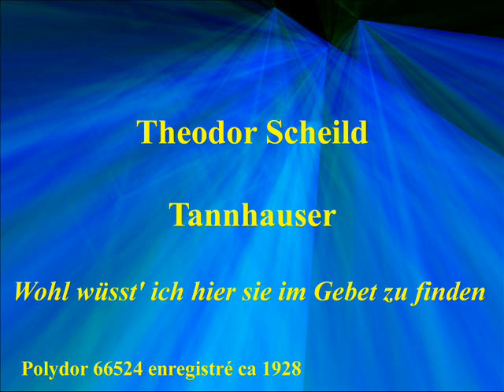Theodor Scheild Tannhauser Wohl wüsst' ich hier sie im Gebet zu finden Polydor 66524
Theodor Scheild - Tannhauser - Wohl wüsst' ich hier sie im Gebet zu finden - Polydor 66524 enregistré ca 1928
Theodor Scheidl (3 August 1880 – 22 April 1959) was an Austrian baritone, athlete, and academic teacher. As a member of opera houses in Stuttgart and Berlin, he performed leading roles at international houses and festivals such as the Bayreuth Festival, where he appeared from 1914 to 1928. He created roles in several world premieres, including Young Columbus in Darius Milhaud's Christophe Colomb.
Born in Vienna, Scheidl was the head cashier of the Austrian Medizinal-Drogen-AG for ten years following his schooling. He participated in the 1906 Intercalated Games and was active in track and field as high jumper, long-jumper and discus thrower, as swimmer and as gymnast. At the 1906 Olympic Games in Athens, he took part in the pentathlon coming in ninth, and 13th in the standing long jump. His rankings in high jump and discus throw (Greek style) are not handed down and in standing long jump he was disqualified
In 1906, Scheidl began to study voice[2] with Alois Grienauer. He made his debut in 1910 at the Wiener Volksoper as the Heerrufer in Wagner's Lohengrin Engagements at the Mährisches Theater Olmütz [de], the Staatstheater Augsburg and the Staatstheater Stuttgart followed. He worked in Stuttgart from 1913 to 1921.He performed there in several world premieres, in 1913 in Ulenspiegel by Walter Braunfels, in 1917 in Siegfried Wagner's An allem ist Hütchen schuld!, and in 1919 in Ture Rangström's Die Kronenbraut (The Crown Bride).
From 1921 to 1932, Scheidl was a member of the Berliner Staatsoper,[1] He appeared in world premieres again, in 1922 in Franz Schmidt's Fredigundis, 1928 in Franz Schreker's Der singende Teufel, and in 1928 as the Young Columbus in Darius Milhaud's Christophe Colomb,  Afterwards he worked at the State Opera in Prague,
Scheidl appeared at the Bayreuth Festival first in 1914, as Klingsor in Parsifal and Donner in Das Rheingold. He returned in 1924 to appear as Amfortas in Parsifal, repeated in 1925 and 1928, and was Kurwenal in Tristan und Isolde in 1927. He appeared as a guest at the Royal Swedish Opera in Stockholm, the Dutch National Opera in Amsterdam, La Scala in Milan, and the Vienna State Opera, among others,
Scheidl retired from the stage in 1937 and then taught at the Musikhochschule München. From 1944, he was a voice teacher in Tübingen. He appeared on stage occasionally, notably as Scarpia in Puccini's Tosca at the Stuttgart Opera in 1955, to celebrate his 75th birthday,
Scheidl died in Tübingen at the age of 78.
Source : Wikipedia